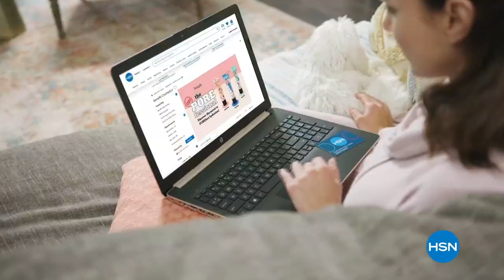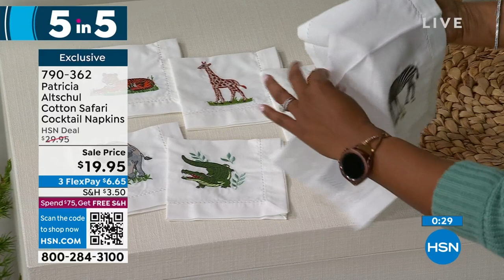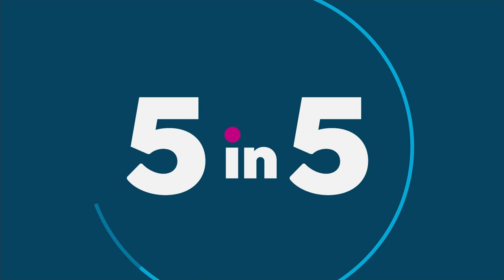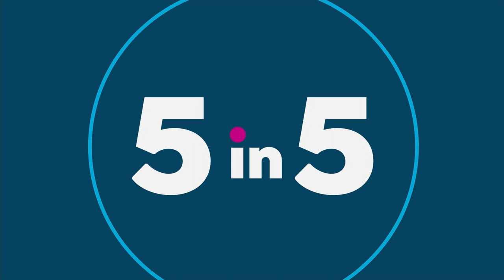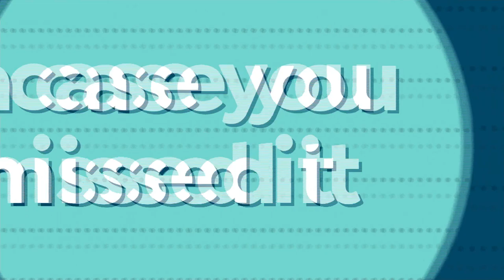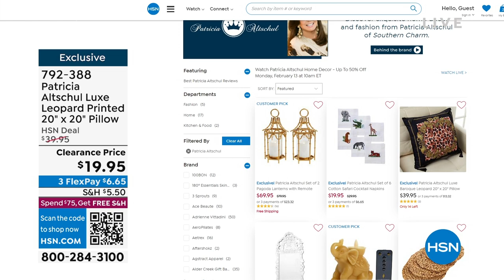HSN | Patricia Altschul Home Decor - Up To 50% Off 02.13.2023 - 10 AM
Shop savings on home decor with southern charm and elegance from style icon Patricia Altschul.